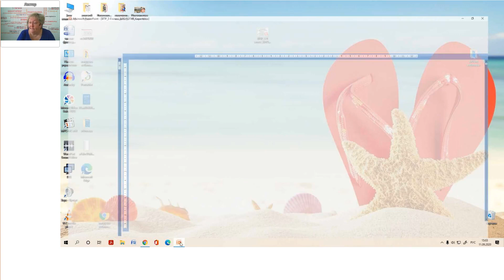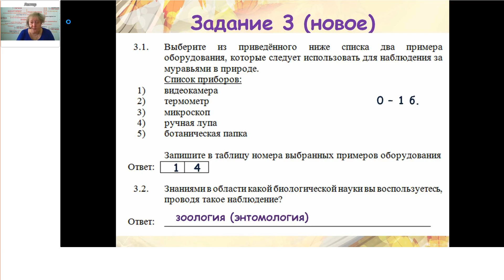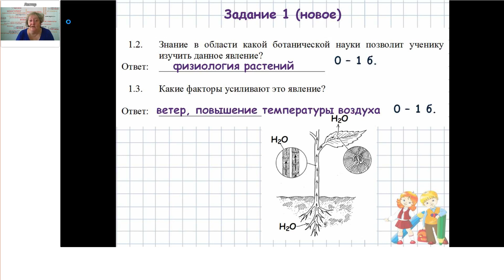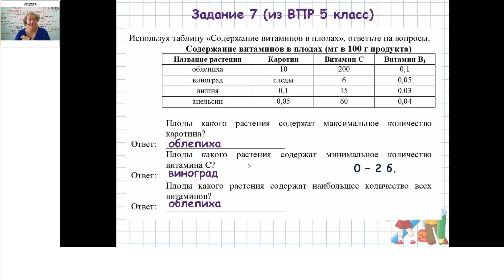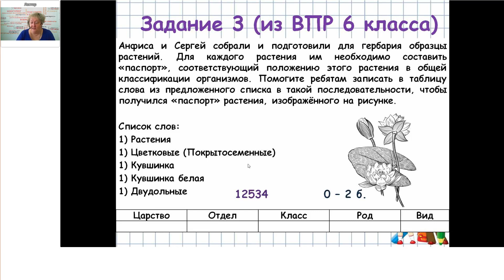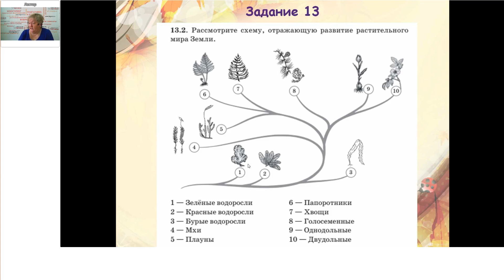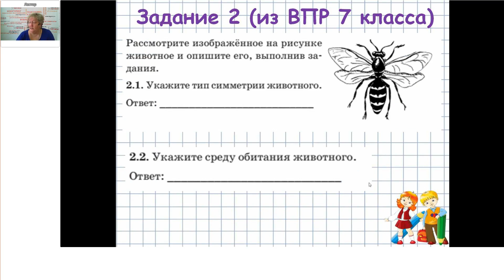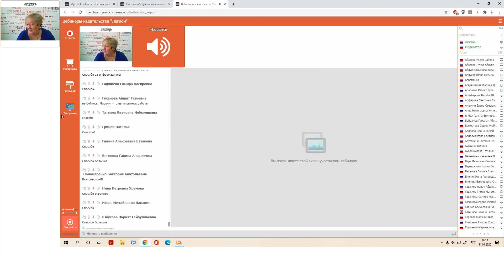В преддверии ВПР: актуализируем знания учащихся по биологии в 5 - 8-х классах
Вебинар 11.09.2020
Лектор - Кириленко Анастасия Анаатольевна